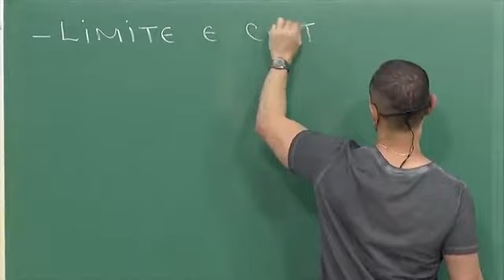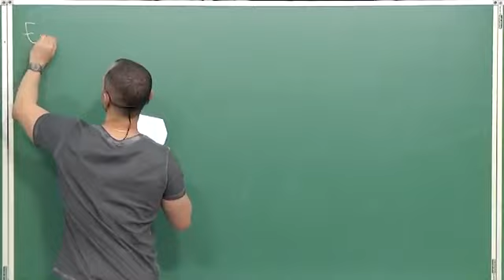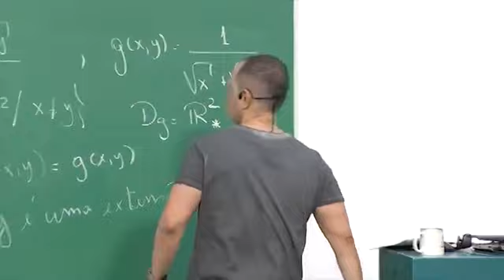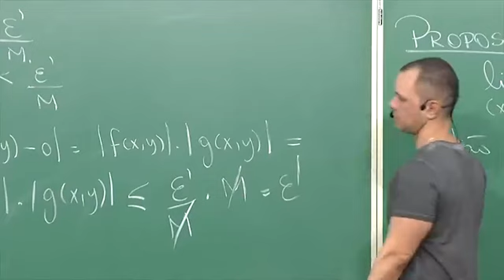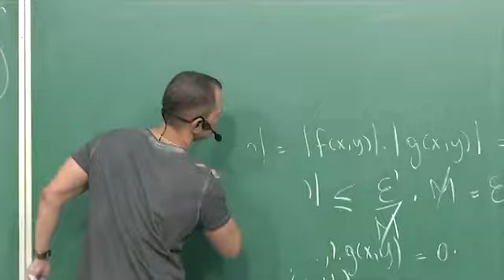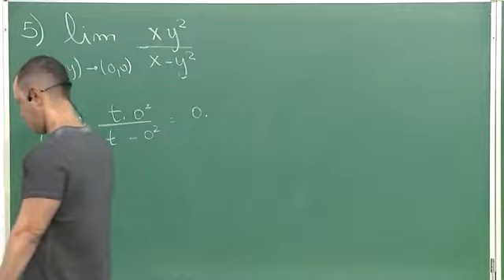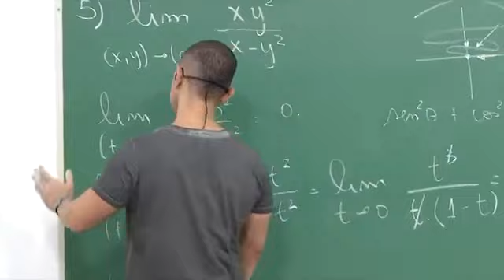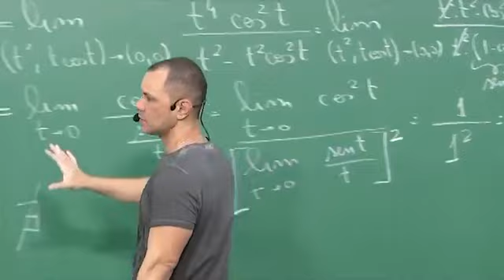Cálculo 2 - Aula 10 - Limites, Continuidade e Derivadas Parciais